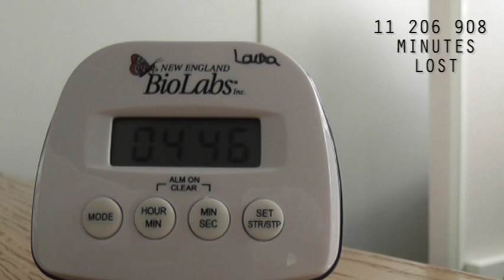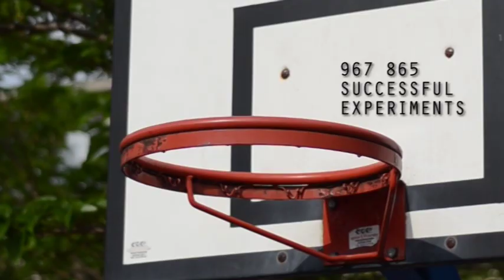Igem's 10th birthday by Evry Igem